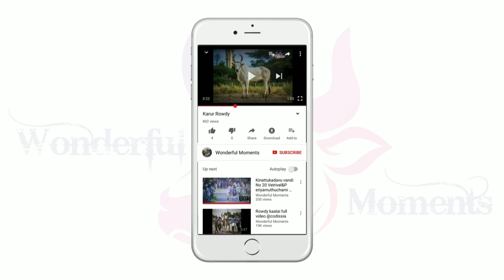காங்கேயன் ஆட்டோவில் ஏறும் அழகு 🐂🐂🐂❤❤❤ | Wonderful moments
காங்கேயன் ஆட்டோவில் ஏறும் அழகே தனி தா🐂🐂🐂❤❤❤ | Wonderful moments